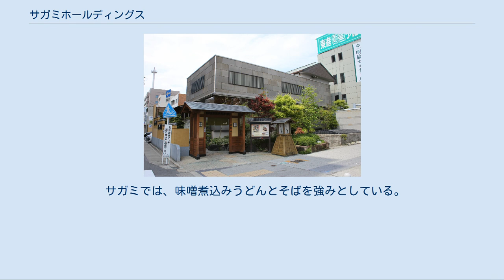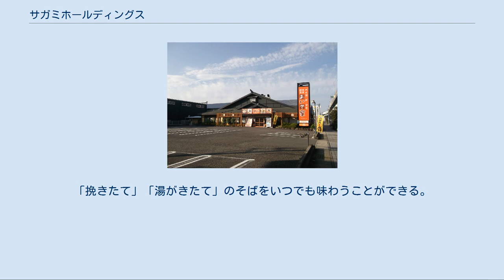サガミホールディングス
株式会社サガミホールディングスは、本社を愛知県名古屋市守山区森孝に置く、「サガミ」等の和食レストランチェーンを展開するグループの持株会社である。
店舗は愛知県ほか東海地方を中心に、近畿地方や関東地方にも出店している。
東証1部および名証1部上場（証券コード:9900）。
 日付は全て2018年。
出典： 5月11日に開催された取締役会（持株会社体制移行決定取締役会）で、10月1日を目途に会社分割（簡易分割）の方式による持株会社体制（当社を分割会社、子会社を分割承継会社とする会社分割により、持株会社と事業会社に分割し、当社グループは持株会社体制）へ移行することを決議し、これに伴い、「商号の変更」および「定款の一部変更」を6月28日開催の株主総会に付議することを決議した。
本移行は、経営戦略機能と事業執行機能を分離することで意思決定の迅速化を図り、経営人材の育成と機動的で且つ柔軟な事業運営を実現するために行われるものである。
 6月4日に開催された取締役会（吸収分割契約承認取締役会）において、吸収分割による持株会社体制への移行の決定、および株式会社ディー・ディー・エーとの吸収分割契約の締結を決議したと発表した。
さらに、当社を分割会社、ディー・ディー・エーを承継会社とする吸収分割であること、また、当社を「株式会社サガミホールディングス」へ、ディー・ディー・エーを「サガミレストランツ株式会社」(上場しない見込み)へそれぞれ商号を変更する予定（いずれも10月1日付）を併せて発表した。
 分割する（サガミレストランツへ承継する）事業の内容は「和食麺処サガミ」「さがみ庭」「サガミ村」「健やか食堂」「SAGAMI金城ふ頭店」「Dela PASTA Kicthen」および「たい夢」の屋号で運営する店舗の運営事業である。
 持株会社体制への移行後も引き続き上場を維持する。
 サがミ西大津店（滋賀県大津市） サがミ八潮店（埼玉県八潮市） さがみ庭御器所店（名古屋市昭和区） あいそ家豊山店（愛知県豊山町） 和食麺処サガミ そば、天婦羅、味噌煮込み、うどんを主力商品としている。
 さがみ庭 懐石料理と麺を主力商品とし、店は竹をテーマにした作りで和室になっている。
 あいそ家 サがミより低価格に押さえたメニューを揃えてある。
 どんどん庵 セルフサービス方式のうどん店。
 製麺大学 セルフサービス方式の新業態うどん店。
 陣屋サガミ 2012年7月13日、東名高速道路・新城PA（上り線）にオープンしたセルフサービス方式のうどん店。
 味の民芸 2014年1月、味の民芸フードサービス株式会社がグループ企業となった。
 らーめん専門店ぶぶか 東京・吉祥寺発祥のラーメン・油そば専門店。
 OVERJOY 炭焼ハンバーグ&ステーキ専門店。
 じゅうはち家 中華そばと焼肉を主力商品とし、冬には鍋物も出していた。
 ボンパナ 蕎麦打ちでの製粉技術を生かし、2007年11月に岐阜県羽島市にオープンしたパン専門店。
2009年6月に株式会社ボンパナとして設立され、2011年8月に全株式を譲渡している。
 主力定番メニューは以下のものなどがある。
 季節によって変更のある季節メニューもあり、各季節ごとに様々な料理が提供される。
 サガミでは、味噌煮込みうどんとそばを強みとしている。
名古屋名物である味噌煮込みうどんは、販売数は平成23年2月 - 平成24年1月の累計146万食で日本一である。
味噌煮込みうどんの改良オリジナル商品として、ピリ辛の「四川風味噌煮込みうどん」、カレー味の「カレー煮込みうどん」（2007年1月をもって廃止）がある。
 そばは毎日店頭にある石臼でそば粉を挽き、湿度や温度を見ながら、独自の配合で1日2回そばを打つ。
「挽きたて」「湯がきたて」のそばをいつでも味わうことができる。
そばを利用したメニューに、「天ざるそば」、「えびおろしそば」、「鴨汁ざるそば」などがある。
 若者を中心に丼モノにも人気があり、カツ丼、天丼のほかにも味噌カツ丼、いくら丼や、季節メニューのコーチン丼、うなぎ丼、あなご天丼などが存在する。
 名称の類似するさが美とは直接の関係はないが、ともに現在のユニーに由来して命名しており、さが美は嵯峨美、当社は嵯峨味から名づけられている。